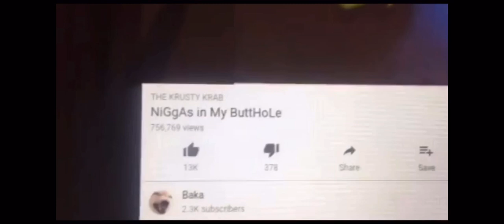YOUTUBER RECORS VLOG FOR ME